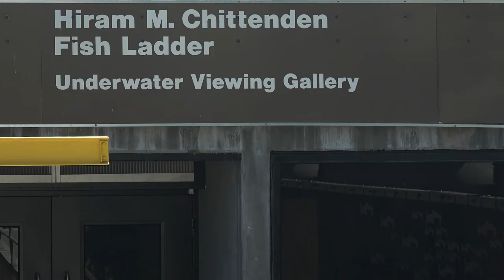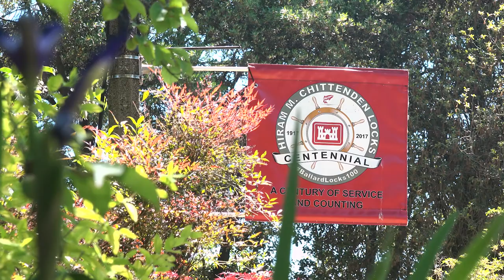My Favorite Places - Ballard Locks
Completed in 1917 and still operated by the U.S. Army Corps of Engineers, the Ballard Locks are a Seattle staple. Ralph Munro explains the interesting history, the many highlights, and very important purpose of the Ballard Locks.